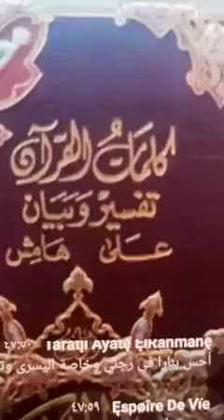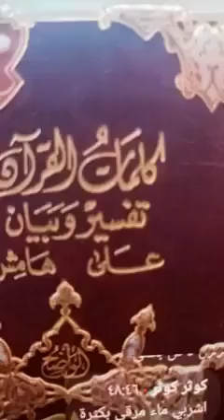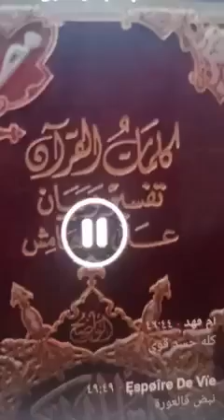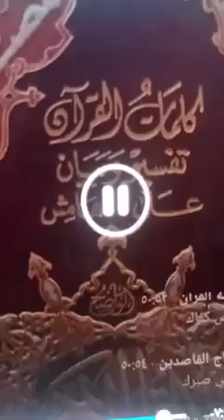اسمعوا الي الرقية والقرآن الذي يقرأه راقي الخرافة والدجل حامل المسك